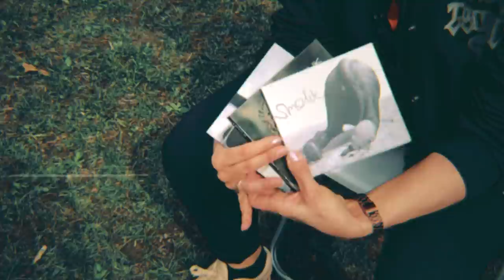Smolik - jak to było (Official Documentary)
20 lat po premierze pierwszej płyty Smolika zapraszamy w podróż w czasie :)

Kasia Nowicka „Novika” i Ula Kaczyńska rozmawiają z twórcami i przeczesują muzyczne archiwa by opowiedzieć o tym wyjątkowym Artyście.
Film powstał w ramach cyklu JakBYło

scenariusz i reżyseria: Kasia Nowicka / Novika
narracja: Ula Kaczyńska (Polskie Radio)
producent: Mariusz Migalski
producent wykonawczy: Joanna Olszewska
zdjęcia: Szymon Padoł, Karolina Wydryszek
montaż: Szymon Padoł / Neuron Studio
czołówka: Michał Zaleski / GOOD BOY
materiały dodane: Novika, Jem Linsey, Kayax

gościnnie wystąpili:
Bodgan Kondracki, Mika Urbaniak, Victor Davies, Kasia Kurzawska, Artur Rojek, Tomik Grewiński, Skubas, Paweł Jóźwicki.

wsparcie medialne: muno.pl, Rytmy.pl